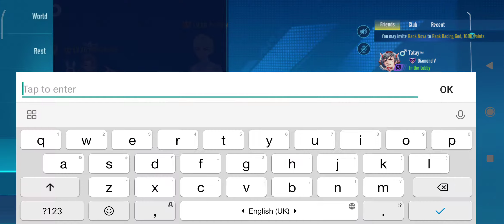[Garena] Gkart 2021 Team Props Mode Gameplay 1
Gkart (Garena Speed Drifters) gameplay by DGPH EOTO AND PN•John